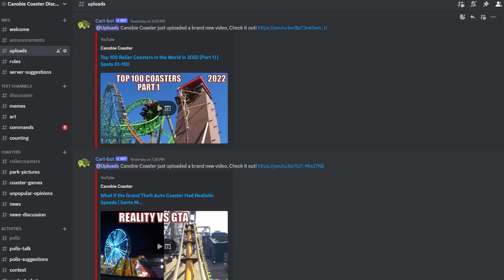Top 100 Roller Coasters in the World in 2022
As of the end of 2022, I have ridden 1230 different roller coasters- 1064 made of steel and 166 made of wood.  This combines part 1 and part 2 into one long video with my full ranking.

Video Credits

Background Music